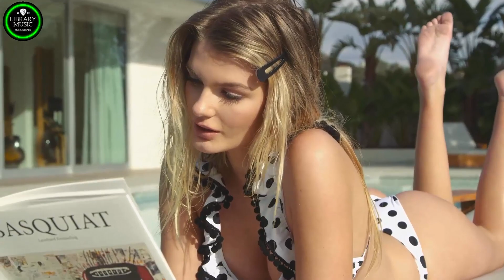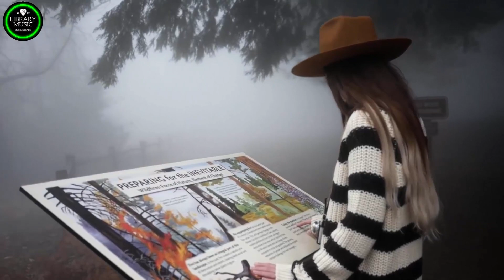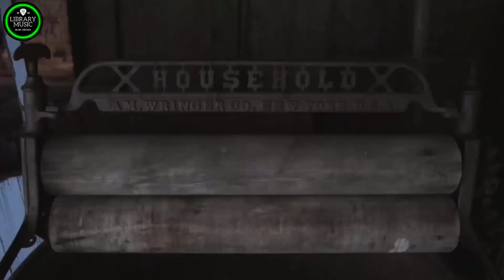Nonstop Disco Dance 80s Hits Mix - Greatest Hits 80s Dance Songs - Best Disco Hits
✔️Disco Music is created to promote and support new artists, (musicians/labels, composers, producers, photographers/filmmakers) who want to create a fan base. Send your song or video on